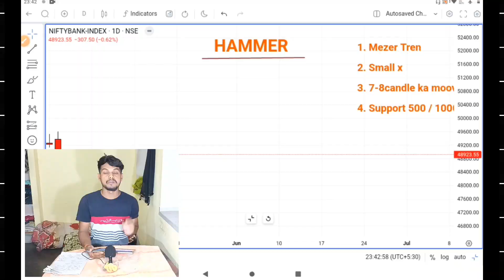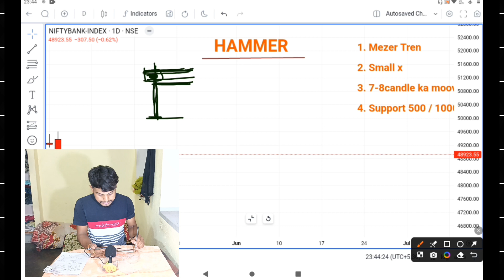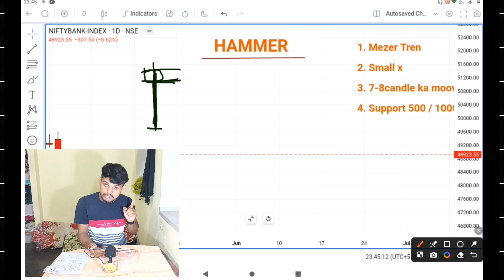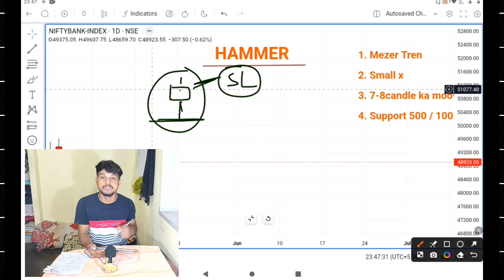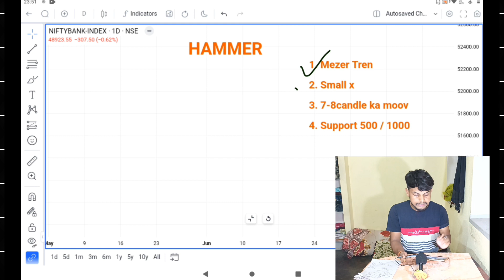Hammer Trading Strategy | Swing Trading & Intraday | Option trading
Hammer Trading Strategy | Swing Trading & Intraday | Investographer

How to use Hammer Candlestick Pattern? Price
Action Trading Strategy
Action Trading Strategy
Hammer And Shooting Star at Use aht Ghanshyam
Sir || @GhanshyamTech SecretCandlestick
Hammer Trading Strategy - a Powerful Strategy that can elevate your trading journey, whether you're a Beginner,
Intermediate, or Expert trader. In this video, we'll break down the key principles of the Hammer candlestick pattern and
show you how to apply it across different trading styles - intraday, swing trading, and even long-term investments.

Important#